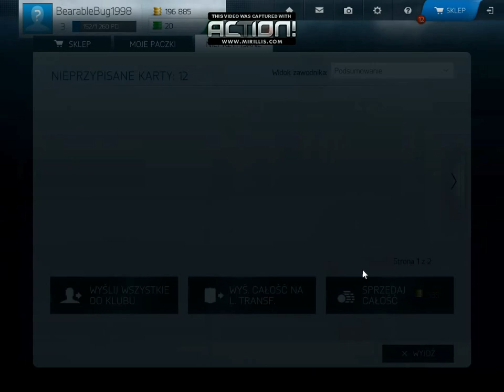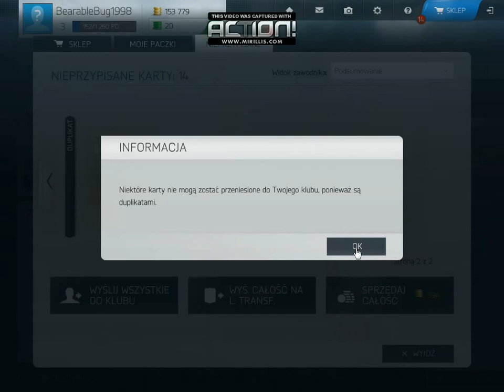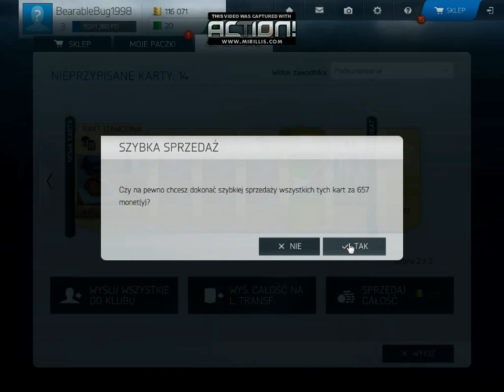#3 FIFA WORLD -OGROMNY PACK OPENING - OTWIERANIE PACZEK(100K)